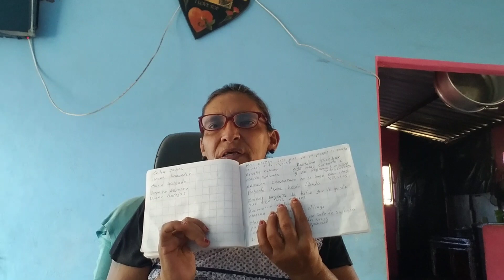Hola mis amores aquí les dejo un poquito de todo espero que les guste les mando un fuerte abrazo 🙏🙏🙏